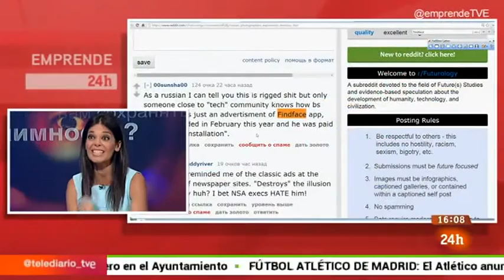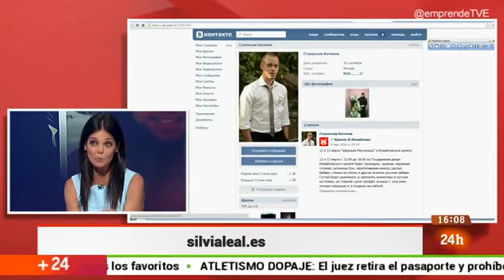Silvia Leal en Emprende, sobre el proyecto Your Face is Big Data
Nuestra cara se ha convertido en nuestra huella dactilar. Lo ha demostrado el joven fotógrafo ruso Egor Tsvetkov, quien capturó el rostro de gente anónima en espacios públicos de San Petersburgo. Tsvetkov tan solo necesitó unos minutos para rastrear sus caras hasta llegar a la información personal de cada uno de ellos: edad, residencia, aficiones, profesión...  Si te preocupa tu privacidad, vas a alucinar...